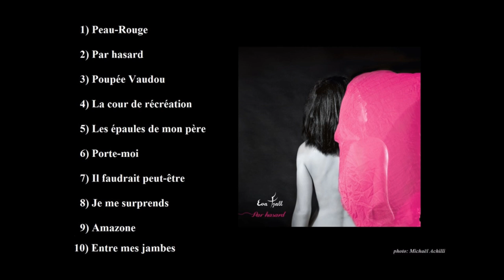La cour de récréation - Eva Fjall (album "Par hasard")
Le premier album d' Eva Fjall (prononcer "Fial) est sorti en février 2014 en version physique et digitale.
Parolière de première vocation, Eva Fjall signe ici un album en français, comportant 10 titres entre la variété et la nouvelle scène française.
Cet album vous entraine dans un univers où se mêlent l'amour, l'obsession et les combats psychiques.
Le premier extrait de l'album, "Peau-Rouge", a fait l'objet d'un clip réalisé par Baptiste Rouveure, et a été financé en partie via le site My Major Company.

LA COUR DE RECRÉATION

Tu pourrais faire des cocottes en papier
avec mes lettres enflammées
Nous pourrions aussi jouer à la marelle
Et monter au septième ciel

En jouant tous les deux à chat perché
Lequel deviendrait prisonnier
Et si soudain tu te transformais en loup
Me croquerais-tu le cou

L'amour peut retrouver l'innocence
Qu'on a eu un jour dans notre enfance
Alors faisons de cette relation
Une cour de récréation

En te disant « un deux trois soleil »
Bougerais-tu un seul orteil
En entendant « l'épervier part en chasse »
devinerais-tu ce qu'il se passe

Entamer une partie d'élastique
deviendrait assez lubrique
Une chose est sûre jouer au pendu
Serait sans doute malvenu

Qu'on a eue un jour dans notre enfance

Si je te faisais ce que Jacques a dit
Pas sûr que ce soit permis...

Notre cour de récréation

Arrangements: Fabrice Villotte
Photo: Michaêl Achilli